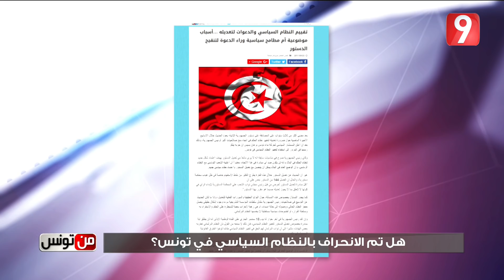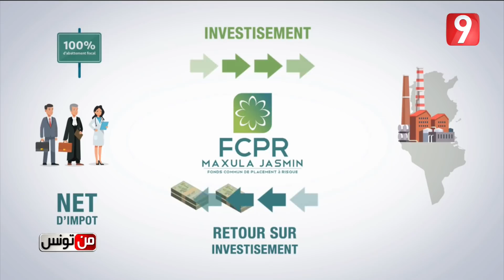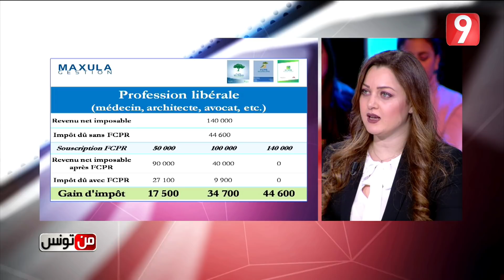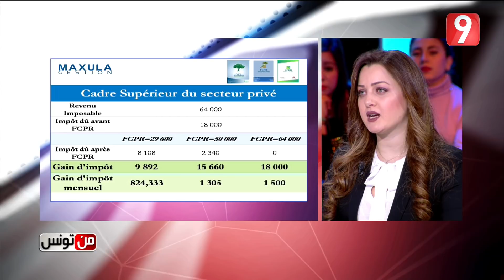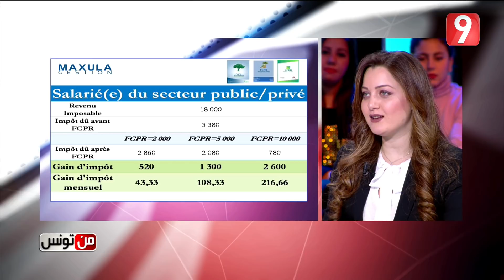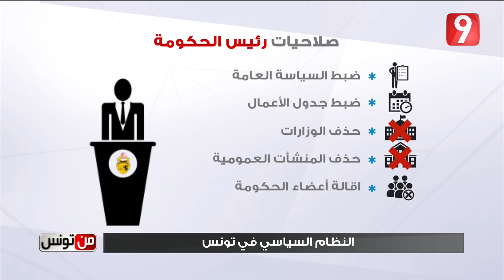من تونس - الحلقة 6 الجزء الثاني